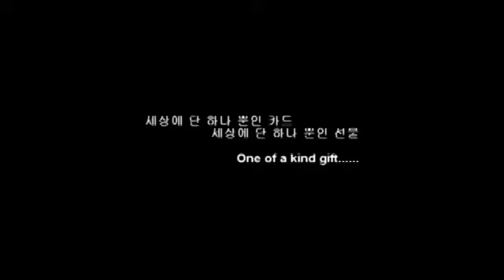The Present by Zeki - Dude That's Cool Magic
In this video, you'll see a demonstration of The Present by Zeki. This trick can be ordered online at Dude That's Cool Magic.